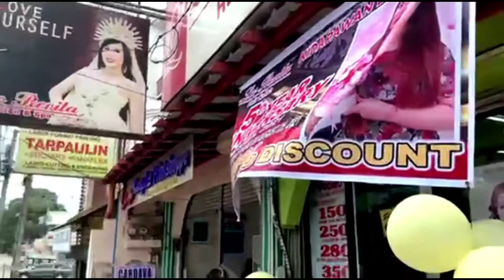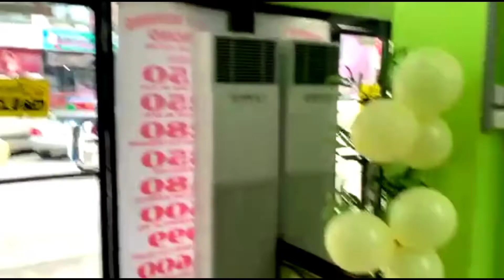KIDAPAWAN BRANCH ANNIVERSARY 2021